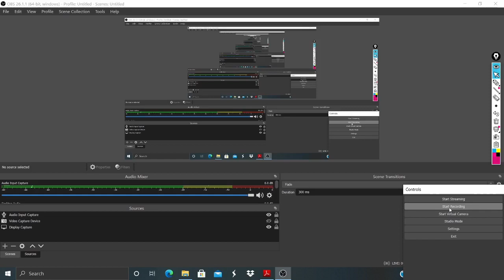TNPSC GROUP 2,4 A.P (கூட்டுத்தொடர்) PROBLEMS | PART 3